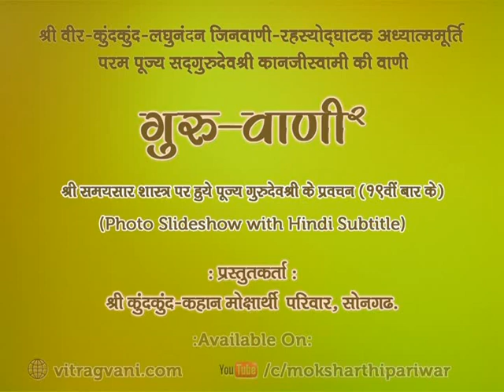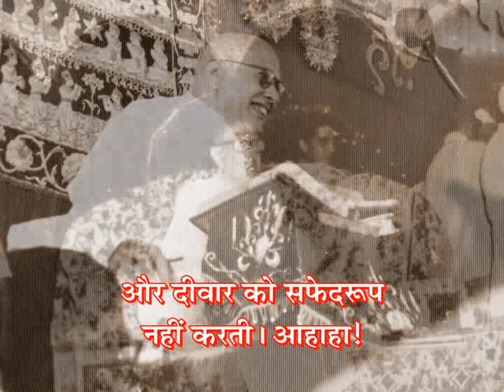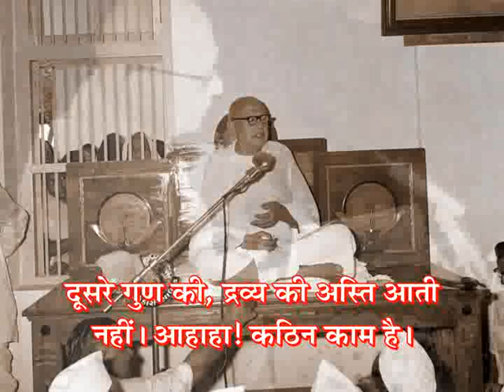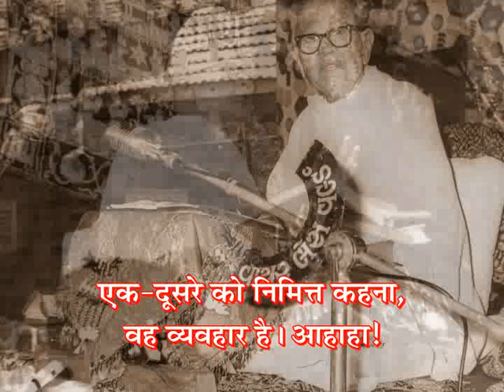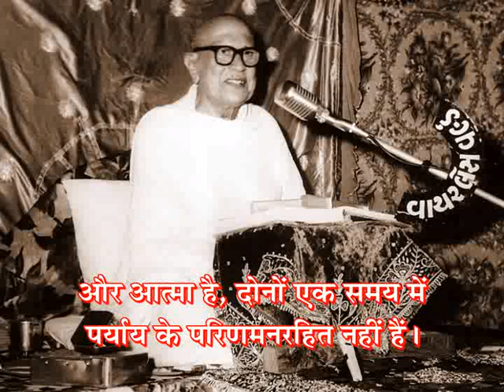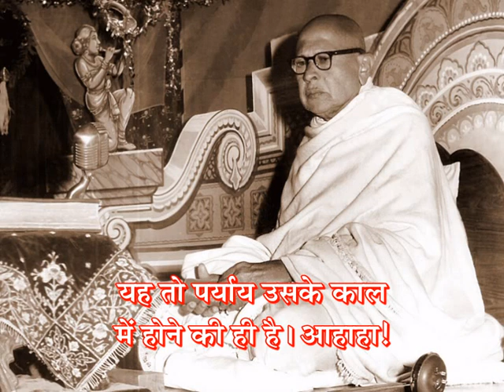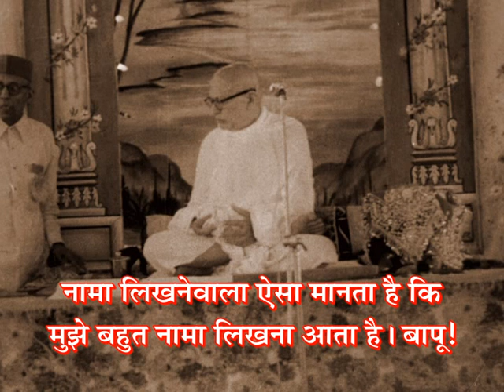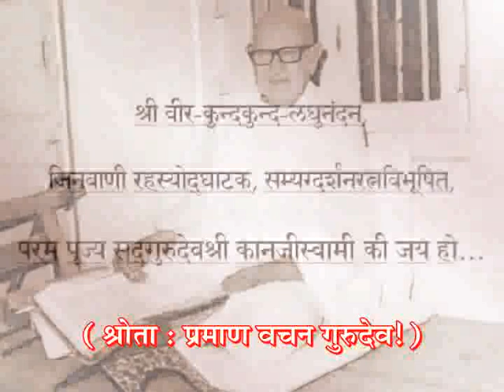GV-2 - Prav. No. 414 on Samaysaar(19th Time), Gatha No. 356 to 365. by Pu. Gurudevshree